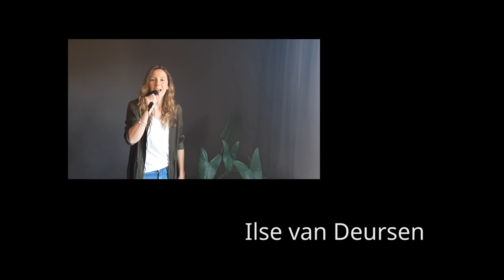We Are The World (U.S.A. for Africa cover by WFDJEB)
We Are The World (U.S.A. for Africa cover)
Performed by Wat Fijn Dat Je Er Band

Composed by L. Richie & M. Jackson

Video edited by Jeroen Teunissen & Rudy Bax

Musicians:
Kevin Derks (vocals)
Teun van Rossum (vocals)
Rudy Bax (vocals)
Willeke de Kruif (vocals)
John Langeweg (vocals)
Deanne Huigen (vocals)
Loes van Stratum (vocals)
Jamie de Wit (vocals)
Gijs Meijer (vocals)
Ilse van Deursen (vocals)
Danielle Senders (vocals)
Jeroen Leenen (guitar)
Willem Kerpel (guitar)
Mark Cortenbach (bass)
Jelmer van Gerwen (drums)
Stefan den Ouden (percussion)
Twan Dirks (piano)
Jorick de Kruif (Hammond organ)
Robin Senders (keyboards, vocals)
Jeroen Teunissen (keyboards, vocals)